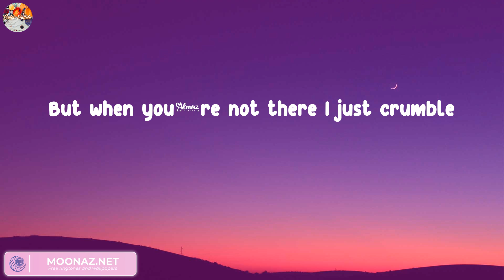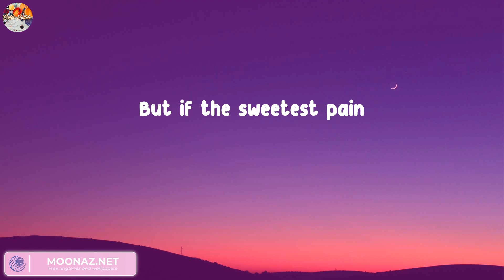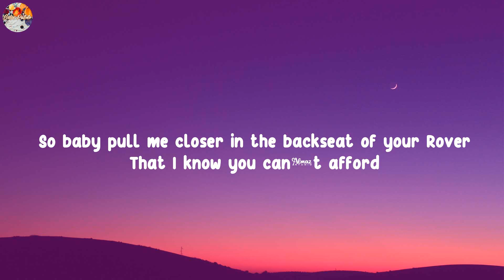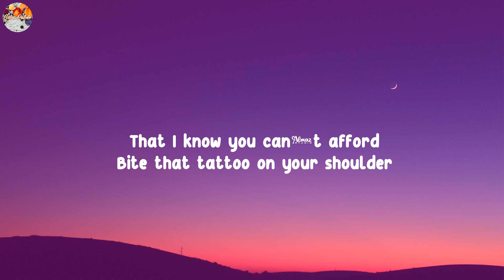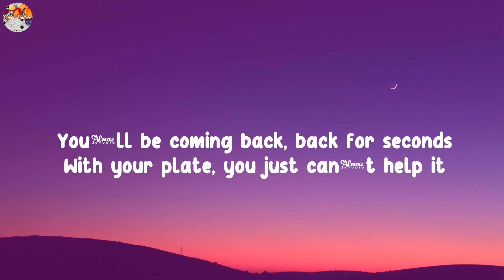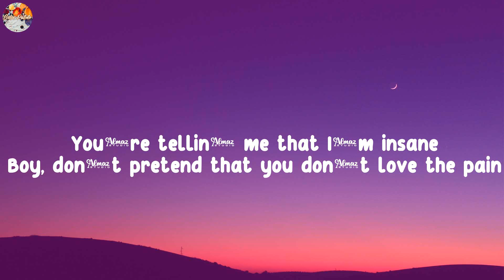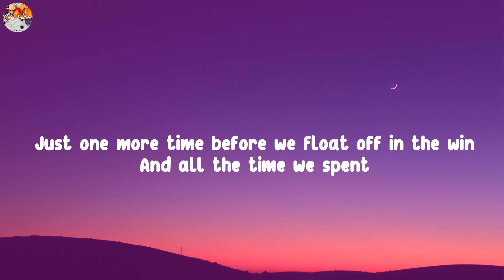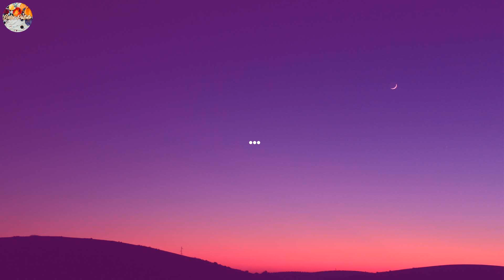(Playlist) Only Love Can Hurt Like This - Paloma Faith... The Chainsmokers, Ava Max, d4vd [Lyrics]